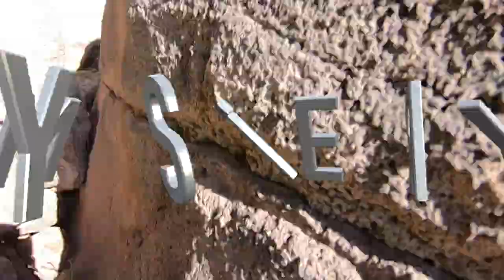EXPLORE (DECAPITATION ? ) THE WARRIOR CAVE of the SHAMAN and his FAMOUS DUCK PETROGLYPH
Camera Bag:
GoPro Hero 7
My Drone :